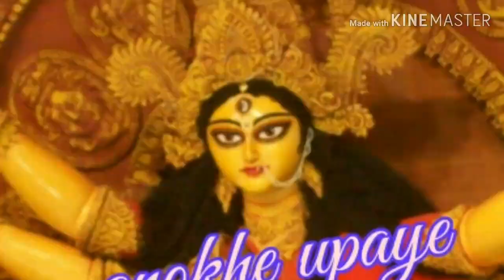वृश्चिक और मीन की जोड़ी कैसी रहेगी vrashchik and meen Love relationship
Vrashchik and meen marriage relationship